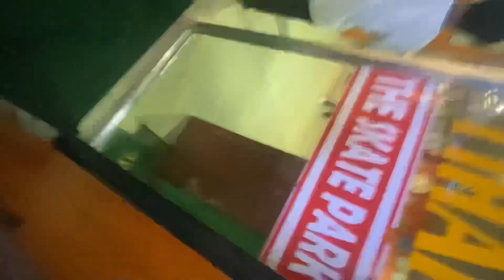Highway ma skate gardai 😱😱 | AKR VLOG 🥰